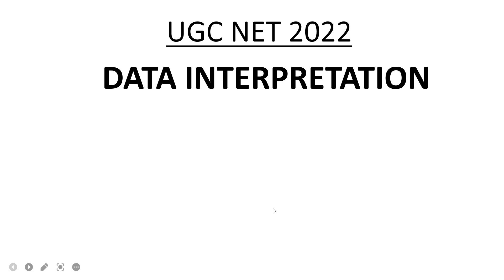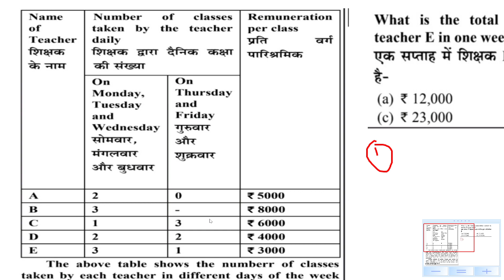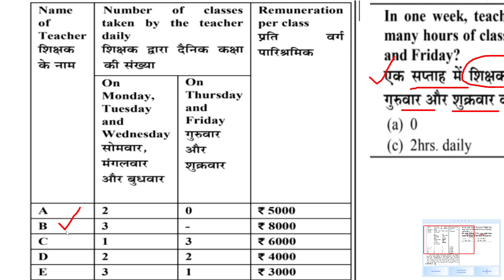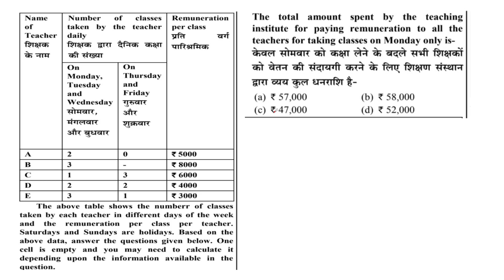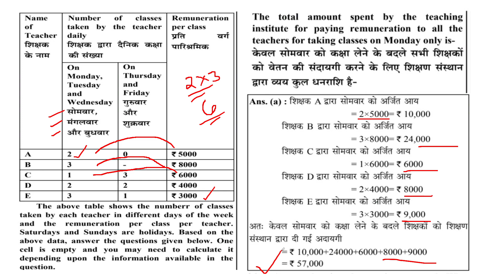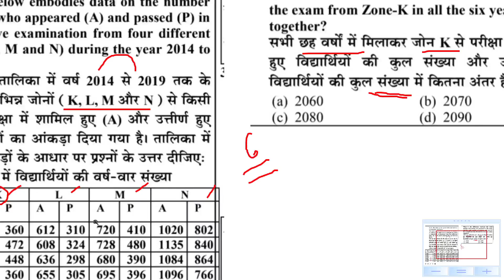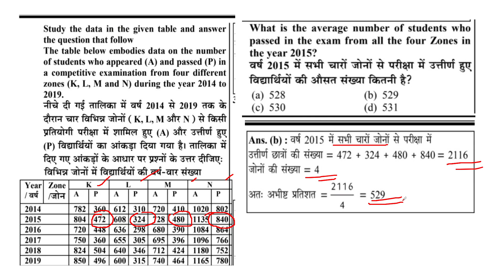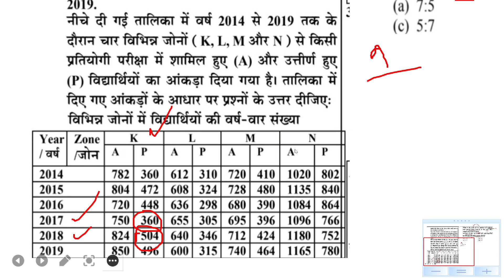UGC NET 2022 : DI Question Asked In Previous Year Question Paper 2021|| Ugc Net Data interpretation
🔰UGC NET 2022 : Data Interpretation | | Ugc Net Paper 1 Data Interpretation || Data Interpretation MCQ Questions and Answers

ugc net,